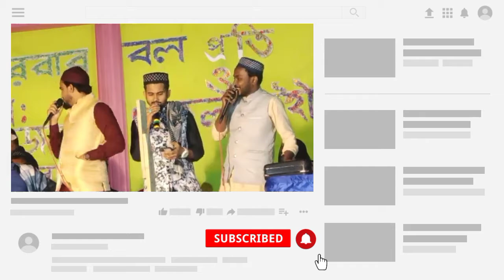বাংলার তিন টাইগার শিল্পীগোষ্ঠীর কন্ঠে চমৎকার গজল || শিল্পী এমডি হুযাইফা | এমডি ইকবালহোসেন আবুল কালাম